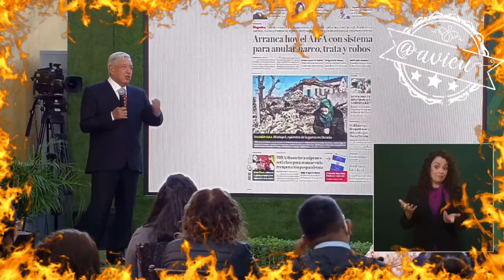Nuevamente se puso a condenar y a purificar periódicos 🦆, Reforma= Malo 😈, La Jornada= Bueno 😇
Nuevamente se puso a condenar y a purificar periódicos 🦆,
Reforma= Malo 😈
La Jornada= Bueno 😇